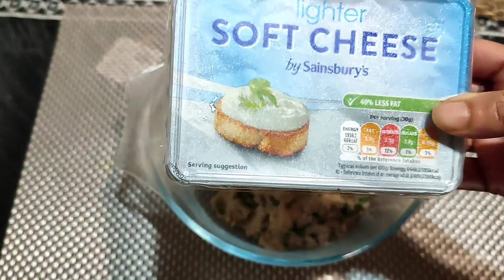সকাল থেকে বিকেল পর্যন্ত অনেক কাজ করলাম!! Tami's Sharadin Bengali Vlog!!!